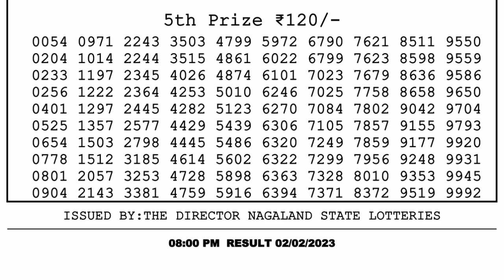Dear Lottery Sambad 8pm today 02.02.23 Nagaland State Lottery Result